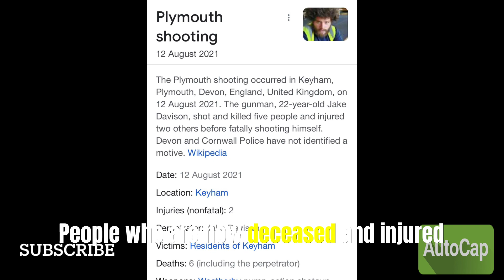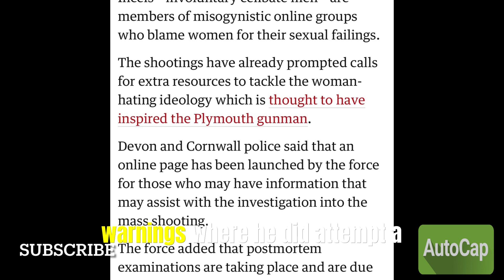Jake Davison: ARMED DANGEROUS AND LET LOOSE!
Jake Davison had mental issues and was granted a firearm!

I cover UFC, Boxing, WWE, AEW and random stuff